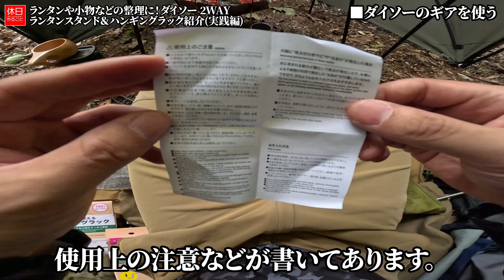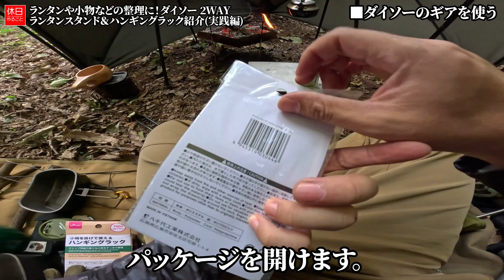1394&1395-2【キャンプ】【4K】ランタンや小物などの整理に！ダイソー 2WAYランタンスタンド＆ハンギングラック紹介(実践編)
ダイソー 2WAYランタンスタンド＆ハンギングラックを紹介します。
ランタンスタンドにランタンを掛けました。２つの手段で固定できます。
ハンギングラックを組み立てました。S字フックを使ってギアを掛けました。

目次：
0:00:00 ■はじめに
0:00:22 ■ランタンスタンドを設営する
0:02:10 ■ハンギングラックを設営する
0:03:58 ■オイルランタンに火を灯す
0:04:40 ■焚き火ハンガーとして使う
0:07:33 ■スープカレーを温める
0:08:56 ■ケトルのお湯を沸かす
0:10:39 ■木と比較してみる
0:11:41 ■ダイソーのギアを使う
0:14:14 ■まとめ

訂正：SOTOのポップアップシールド→SOTOのポップアップテーブル

ギアの詳細はこちら：

[NEW]
VASTLAND 2023年新商品 TC ポップアップシールド 陣幕

VASTLAND 2023年新商品 LED ランタン 充電式

▲テント
DD Hammocks フロントラインハンモックMC

▲ポール
VASTLAND(ヴァストランド) テントポール タープポール

▲ペグ
Soomloom ペグ チタン製 固定ロープ付き 24cm8本

▲ロープ
Himimi テントロープ パラコード 反射材入り

▲チェア
VASTLAND フォールディング キャンプマット

VASTLAND ランタン オイルランタン キャンプ アウトドア用品 S

▲ナイフ
モーラ・ナイフ Mora knife Bushcraft

▲火消袋
BUNDOK チャコール バッグ 火消袋

VASTLAND 2023年新商品 アンティーク風 LEDランタン